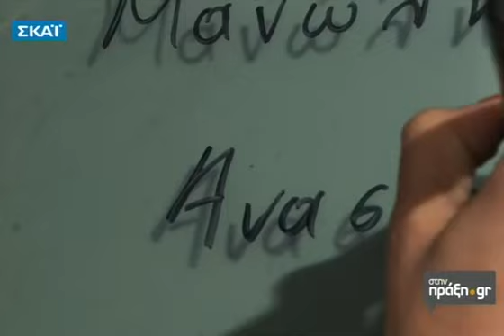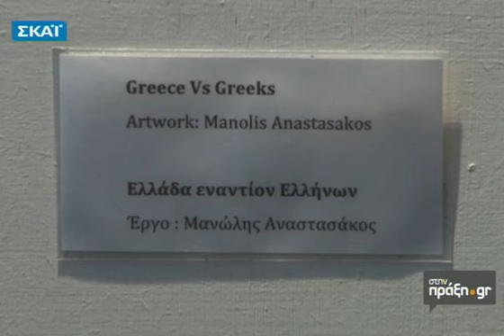Μανώλης Αναστασάκος συνέντευξη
"Την τέχνη σαν στάση ζωής προβάλλει ο εικαστικός Μανώλης Αναστασάκος. Ξεκινώντας από «μουτζούρες» και γκράφιτι στα 14 του, μυείται στη τέχνη του δρόμου ..."
Από τις πιο σημαντικές συνεντεύξεις που έχω δει ποτέ!, από ένα Άνθρωπο του Πολιτισμού, της γενιάς μου ... Αξιοθαύμαστος! ... παρακαλώ προσπεράστε το αμόρφωτη, ανέραστη, κομπλεξική δημοσιογράφο του μνημονικού Ανθελληνικού καναλιού; έκανε και ένα καλό κατά λάθος. Κρατήστε όσα λέει, και τον τρόπο που τα λέει ένας τόσο σημαντικός καλλιτέχνης, άνθρωπος, πολίτης!